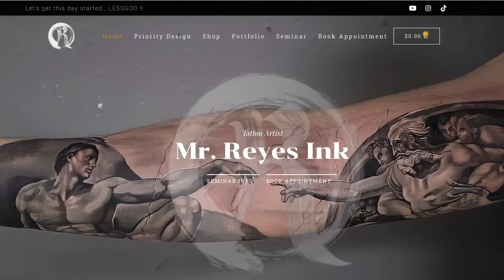🔸OUTER SLEEVE DONE INK 2 DAYS BACK TO BACK by @mr.reyesink tattoo tutorial